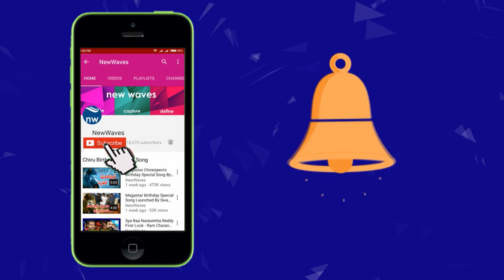షాక్ లో టాలీవుడ్ | Pre Release Piracy in Telugu Film Industry | Tollywood Updates | New Waves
షాక్ లో టాలీవుడ్...Pre Release Piracy in Telugu Film Industry...